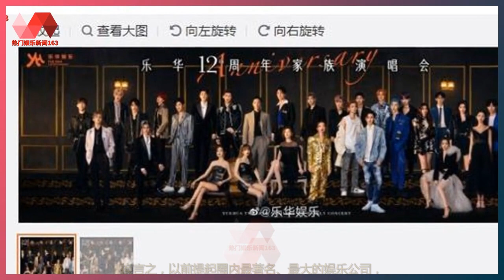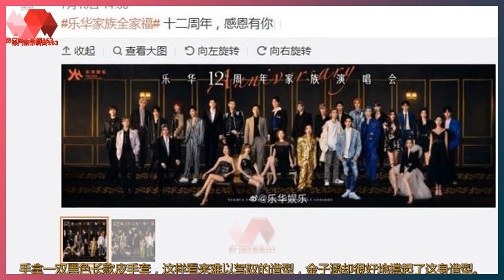乐华艺人大合照，吴宣仪孟美岐分开站，王一博站位体现了咖位乐华艺人大合照，吴宣仪孟美岐分开站，王一博站位体现了咖位 | 热门娱乐新闻163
热门娱乐新闻 21/07/21: 乐华艺人大合照，吴宣仪孟美岐分开站，王一博站位体现了咖位 :  乐华艺人大合照，吴宣仪孟美岐分开站，王一博站位体现了咖位  换言之，以前提起圈内最著名、最大的娱乐公司，  相信很多小伙伴在第一时间想到的是华谊兄弟或光线传媒，  如今想到的是华谊兄弟或者是光线传媒，乐华娱乐公司的一位大咖们，  最近几年来的发展势头不太好，很多明星都来自于该公司，而如今却成为了大家关注的对象。  如前所述，圈中很多明星艺人都是乐华娱乐的成员，  在这次官方曝光的大合照中，可以看到乐华的老板杜华以及旗下的艺人全部到齐。  照片上染着蓝色头发的范丞丞和染着橘色头发的毕雯珺虽然站在靠边的位置，  却因为亮色系发色相当显眼，一眼看过去就能发现他们俩的身影。  这张大合照中，金子涵也吸引了不少粉丝的目光，看着她那精致的脸蛋，  不得不承认她早前就能获得华裔小姐季军并非没有道理。  这段披散的金子涵披散